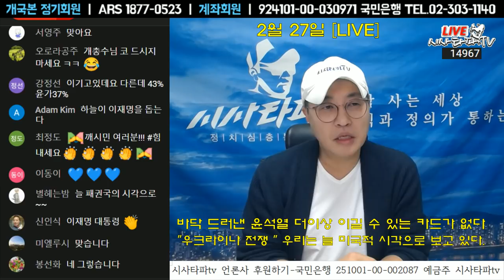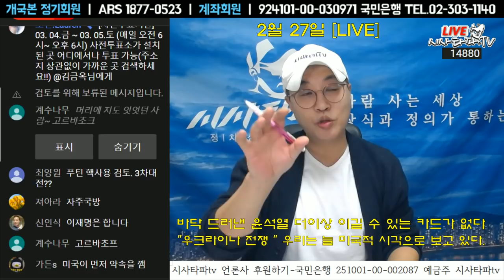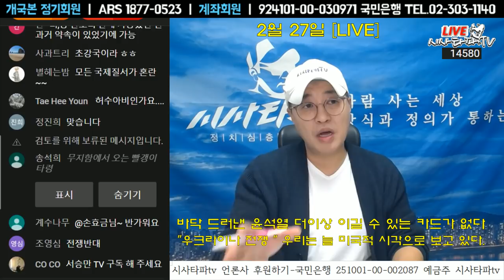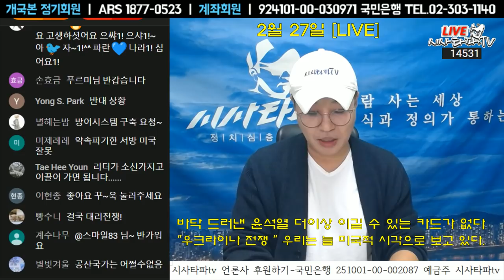우리는 항상 왜 미국적 시각의 외신을 접해야 하나...러시아 우크라이나 전쟁 그 배후는...